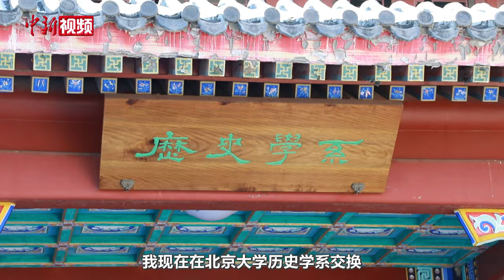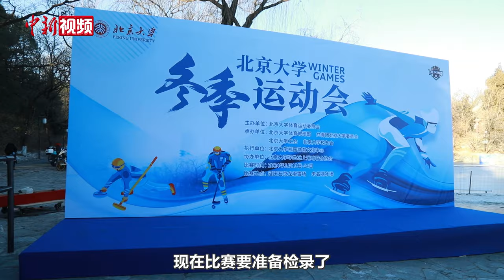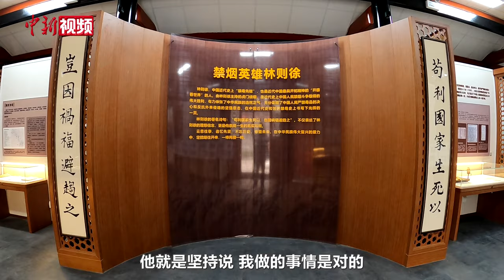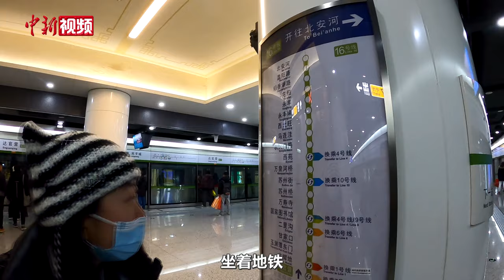【一年级】台湾交换生：触摸历史 老北京跟“潮北京”都是北京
2023年9月，来自台湾屏东的李育宁，前往北京大学历史学系进行一个学期的交换。红墙黄瓦、都市繁华，行走于其间，厚重的历史感与现代潮流交相辉映的北京城，让学历史的李育宁流连忘返。“我给这次北京之行打80分，留点遗憾，才可以再续前缘”，李育宁希望下个学期毕业以后，可以在北京找份工作，把在北京没有走过的地方再走一遍。(让宝奎 李硕行)